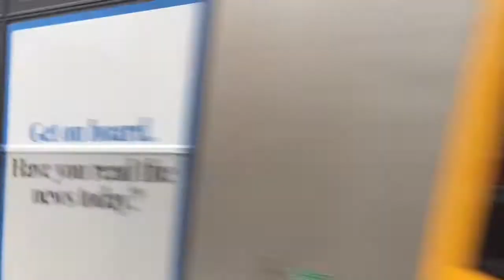Sydney And Regional Trains Vlog 260: Croydon Part 2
Filmed: 4/6/18

Vlog 260:
Croydon Trainspotting Part 2

Requested by: Connor Hawley